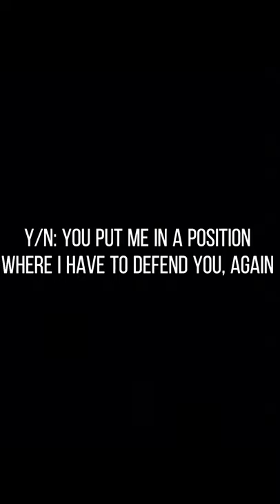Y/N x Theo pt.3